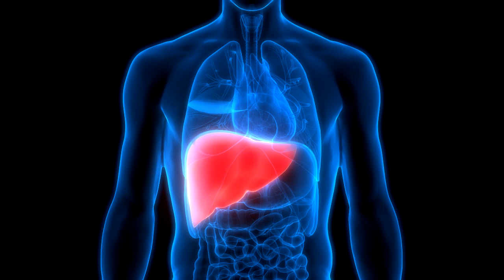肝脏 疗愈频率 317.83 Hz Liver healing music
肝脏的基本频率是 317.83HZ。

肝脏是身体内以代谢功能为主的一个器官，并在身体里面起着去氧化、储存肝糖、分泌性蛋白质的合成等作用。 肝脏也制造消化系统中之胆汁。

注意事项：
1、建议听之前，或之后，饮用一升水。人体80%成分为水，饮水是排毒和防止脱水和优化有效性而采取的措施。
2、选择一个舒适的姿势，合适的音量，让音乐流过你的身体。半睡眠状态更好。
3、请选择好的耳机和音箱，不推荐使用，手机扬声器/桌面廉价的小音箱/便携小音箱。劣质耳机/音箱会歪曲频率，你不会得到纯正弦波或等时音。
4、不要在工作时和运动中收听。
5、每天可以重复2-3次收听。
6、音乐疗愈的原理请阅读本频道的简介。这不是一种医疗实践。所有音乐作为：了解身心、健康、频率关系的学习资料。任何疾病请及时就医，并遵循医生嘱咐。

您需要帮助或者反馈请给我留言。